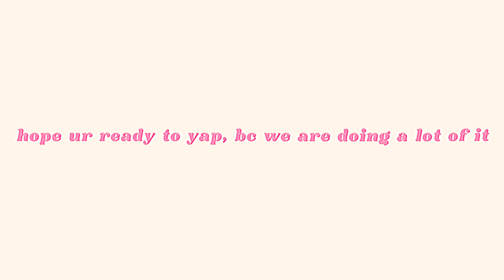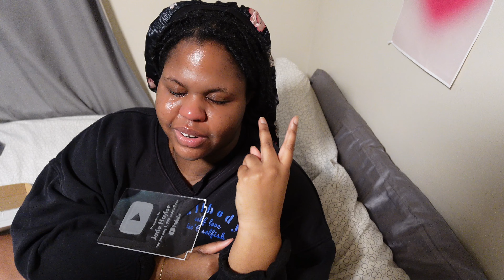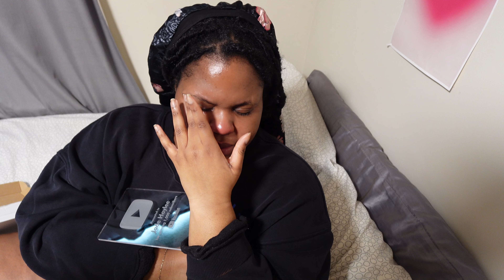How Youtube CHANGED My Life In 4 MONTHS *this will MOTIVATE you*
Hey baddies! Today's video is a special one as we are talking about how YouTube has changed my life!!  I share some tips and advice for any aspiring content creators! I hope you baddies, continue to strive towards your dreams! You deserve the BEST!

The support and love y'all have shown and continue to show me doesn't go unnoticed, a huge thank you to anyone reading this!! 🩷

Follow me for all the latest laughs!

Have a question, collaboration idea, or just want to say hi?